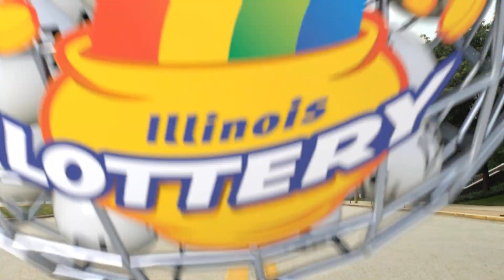IL Lottery Midday 12/12/2021